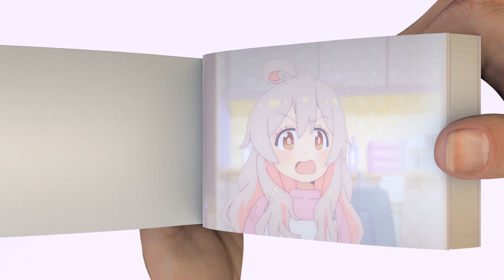Scared by new hairstyle Flipbook